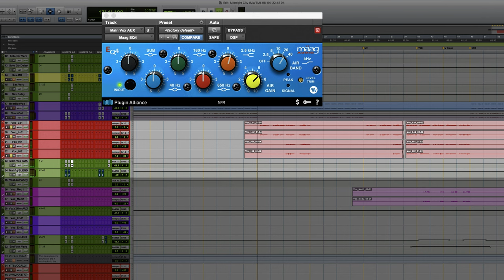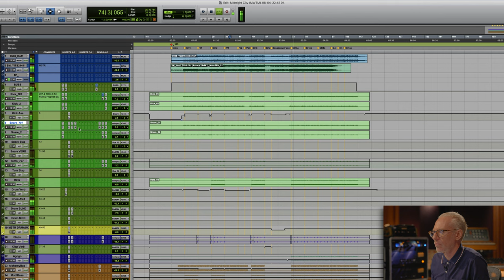Remixing ‘Midnight City’ by M83 with Tony Hoffer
MWTM brings you a series premiere featuring the esteemed producer and mixer Tony Hoffer! In this instalment, he dives into the original Pro Tools mix session of ‘Midnight City’ by M83, the platinum-certified lead single from their 2011 album ‘Hurry Up, We're Dreaming’. Hoffer speaks of the project’s background and explains how the record was mixed in hybrid fashion. After playing the rough mix and session material, he remixes the song completely ‘In the Box’. Tony reveals the plug-ins and settings initially used, then voices what he feels should be left alone and what could be improved based on his current workflow and tools available. You will learn about his logical approach to equalization, subtle master buss treatment, practical way of processing groups, and more! Aside from sharing his mix techniques, Hoffer elaborates on production, arrangement, and aesthetic.